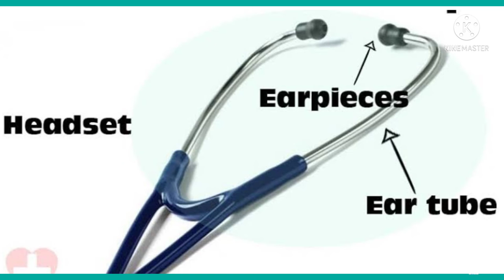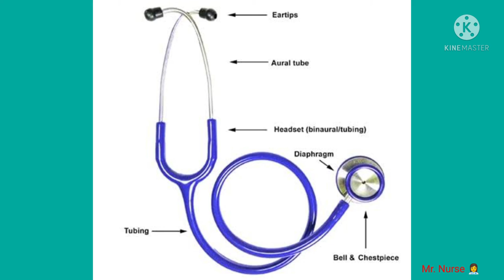PARTS OF A STETHOSCOPE |stethoscope🩺 full view | use of stethoscope | MrNurse 👨‍⚕